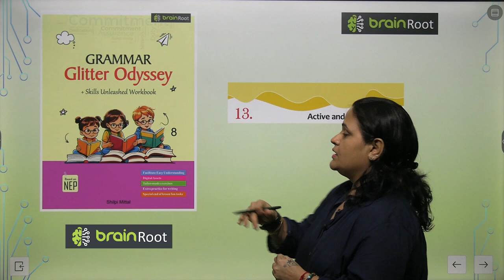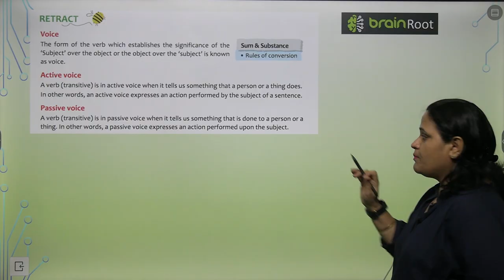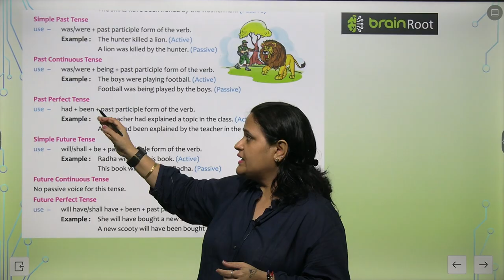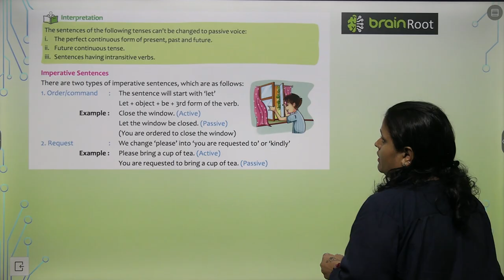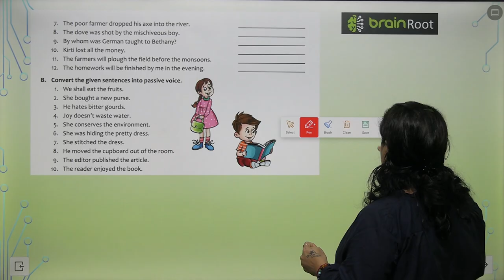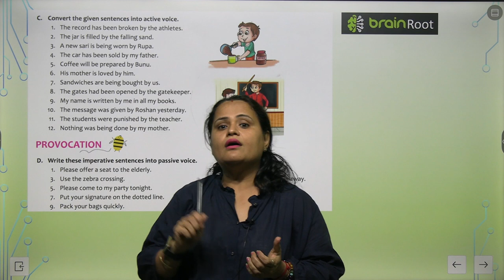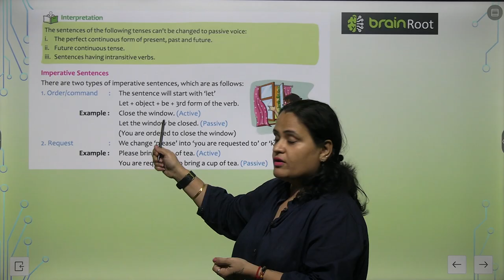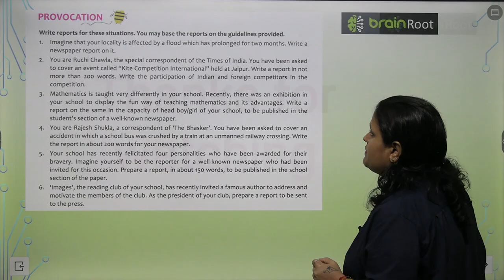AMIT PUBLISHING HOUSE GRAMMAR 8 CHAPTER 13 ACTIVE AND PASSIVE VOICE